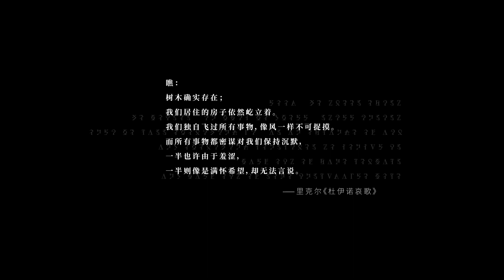THRUD | CBT#1 "Cloud Ring Test" PV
《斯露德》全新PV首曝：云环测试招募开启